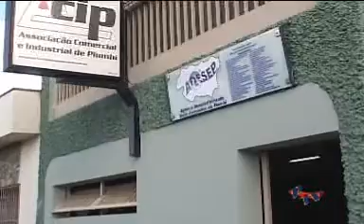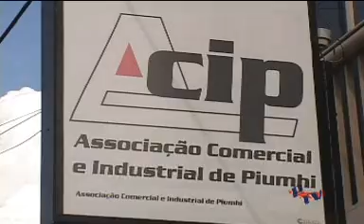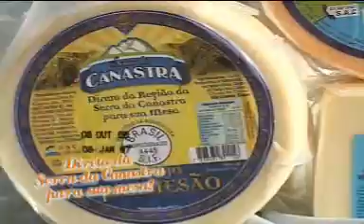Piumhi na TV - 26/03 - Entrevista Denilson Rosa, final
Programa Piumhi na TV de 26 de março de 2007. Parte final da entrevista com Denilson Rosa, presidente da ACIP